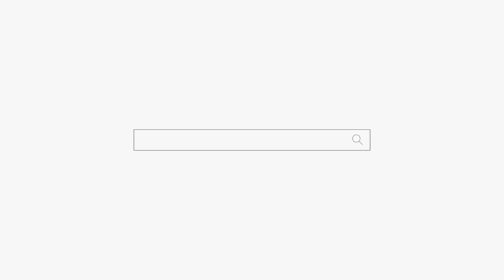성추행으로 목돈을 만드는?? 철없는 여자 강남점집 논현동점집 덕천암 석정